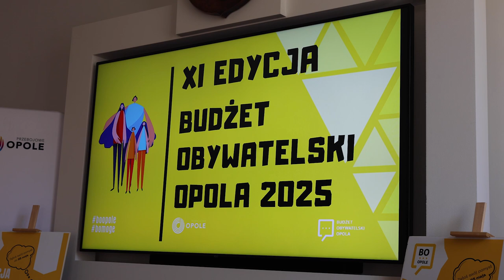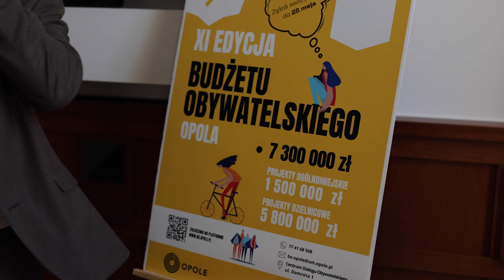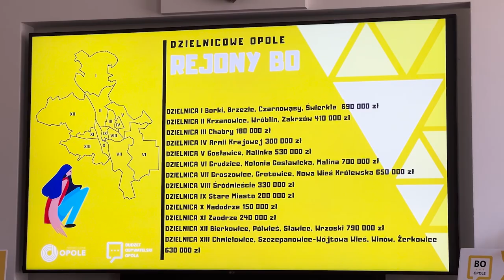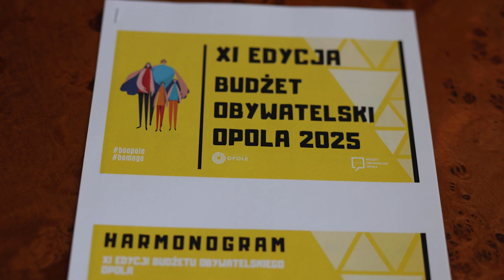Ruszyła XI Edycja Budżetu Obywatelskiego Opola 2024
Od dzisiaj można zgłaszać projekty do XI Edycji Budżetu Obywatelskiego Opola 2024. Projekt może złożyć każdy, nie ma ograniczeń wiekowych, a do rozdysponowania jest aż 7300 000 zł, więc warto spróbować.